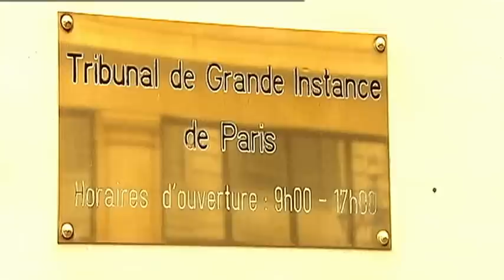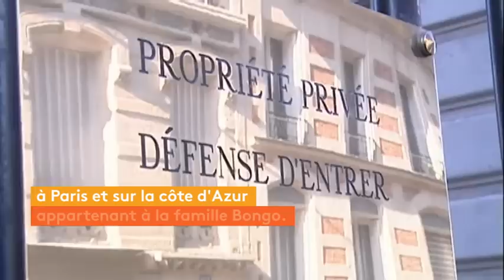Gabon : Les casseroles d'Ali Bongo